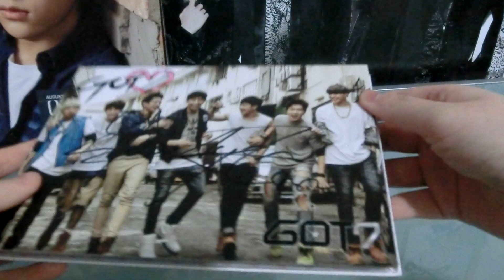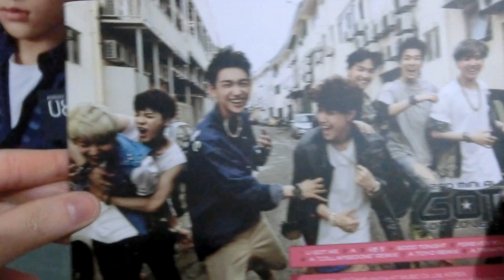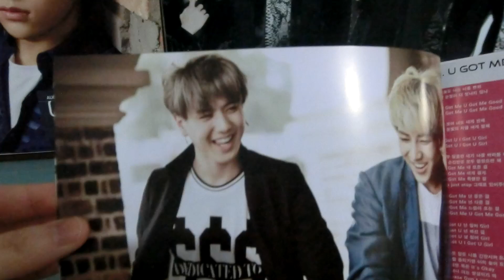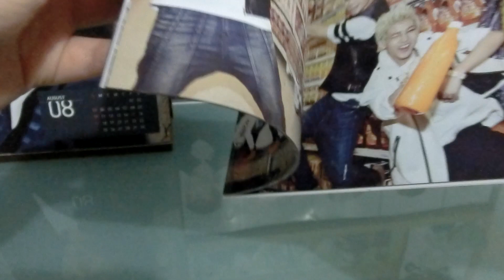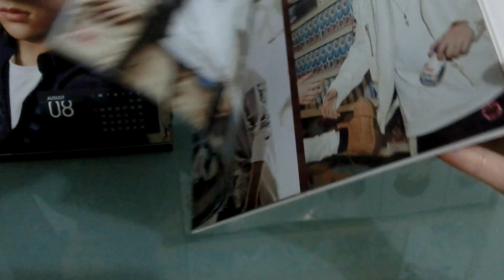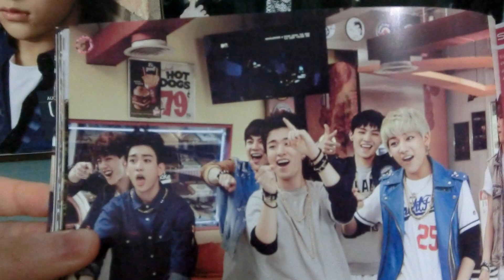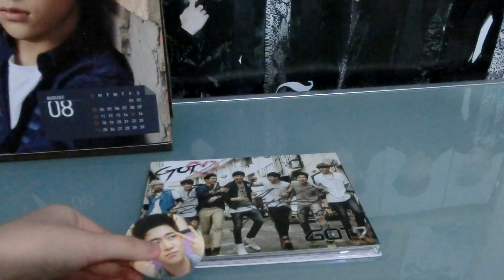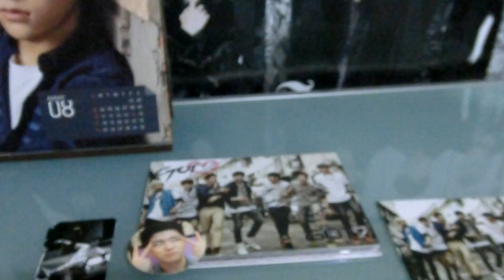UNBOXING | GOT7 - GOT♡ (Jackson Autographed)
My first GOT7 album!! I really love it :) I'm actually a pretty new fan, but they're so cute and dorky and how could I not fall in love? But yeah, this album is lovely. I just like how fun it is, and the photobook is super adorable. I'm really happy with all the extras Soompi gave me too haha.